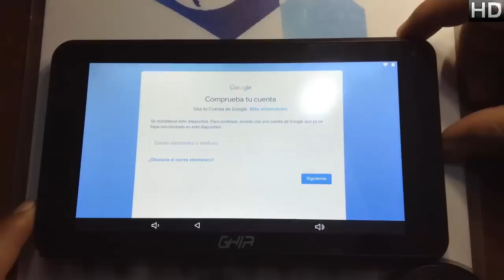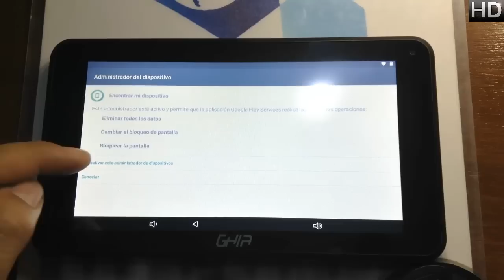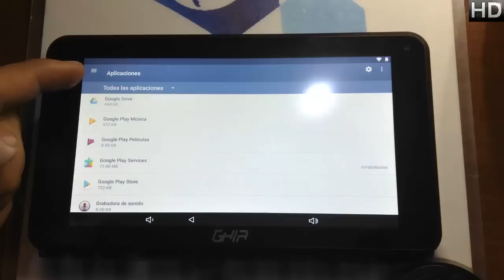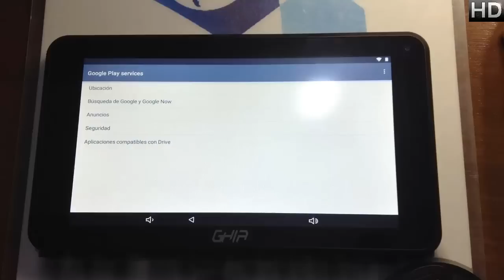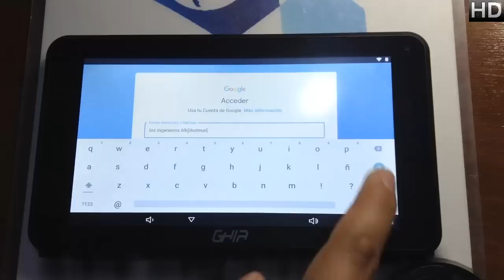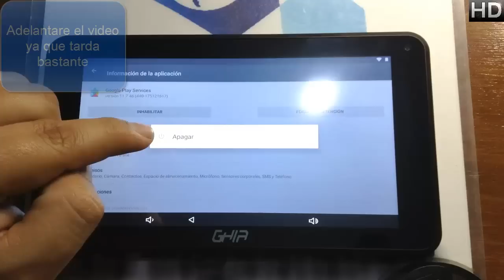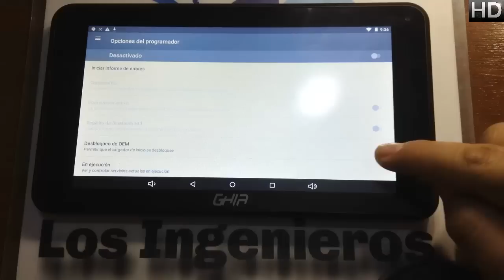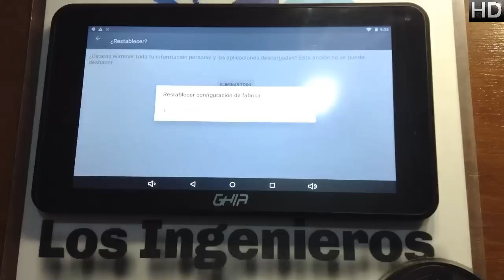Quitar cuenta Google o frp GHIA AXIS7 #254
Creepypastas
Leyendas
Brujas
Fantasmas
Duendes

Gadgets
Hogar
Video juegos

📱En esta ocasión es el ghia axis7 tablet📱
NUEVO MÉTODO!!!

👉Herramientas
REMOTE